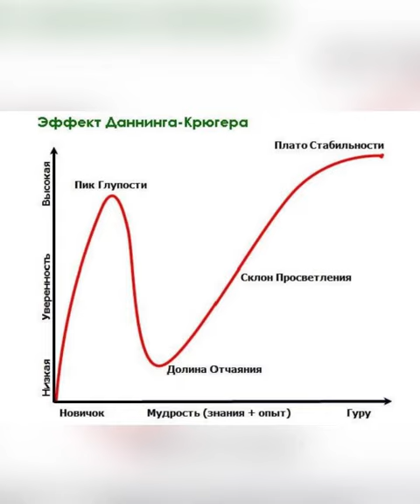Что делать, если чувствуешь себя тупым? А.В. Курпатов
kurpatov_official: Всё, что нужно знать о глупости, описано в когнитивном искажении — эффект Даннинга-Крюгера.
Вот как это обнаружилось.
В 1995 году мужчина ограбил два банка — днём, без маски и смотря прямо в камеры видеонаблюдения. Его быстро задержали и сначала приняли за сумасшедшего — вор убеждал всех в том, что стал невидимым для камер, нанеся на кожу лимонный сок.
Но оказалось, он просто был настолько глуп, что был искренне уверен, будто это работает именно так.
Вдохновившись нелепостью этой истории, американский психолог Дэвид Даннинг и его аспирант Джастин Крюгер провели несколько серий экспериментов и выявили закономерность: люди с низкой квалификацией совершают больше ошибок и не способны осознать собственные провалы из-за недостаточности знаний.
Для наглядного понимания, как работает этот эффект, смотрите график в карусели.
В начале любого карьерного пути мы попадаем на «пик глупости». Здесь нам всё кажется понятным, мы ощущаем себя супер-экспертами и готовы раздавать советы в новой области направо и налево.
Но затем мы погружаемся в тему глубже, и на нас обрушивается лавина новой информации, задач и правил… Мы спускаемся в «долину отчаяния». Здесь мы терзаемся мыслями, что ничего не умеем, что у нас ничего не получится, что познать всю эту сферу невозможно и т.д.

В общем, смиряемся с тем, что «я знаю, что ничего не знаю» и начинаем долгий путь по «склону просветления». Так на графике обозначен период нарабатывания опыта и компетенций.
Наличие вопроса «как не чувствовать себя тупым?» уже меня радует. Ведь по-настоящему глупые люди не понимают своей глупости. Скорее всего вы как раз попали в долину отчаяния, когда объём новых знаний заставляет вас чувствовать себя глупым, неспособным и т.д.

Поэтому крепитесь, как вы понимаете, это не конечная точка пути!